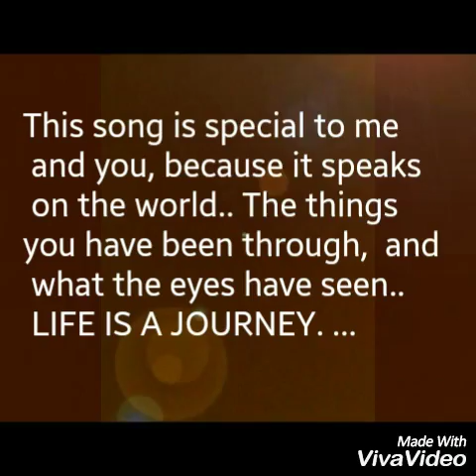DatDamnDuehead. Justice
Life in this cold cold world. .